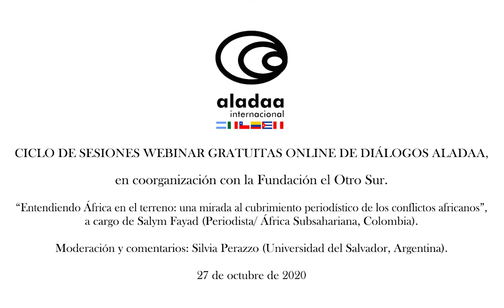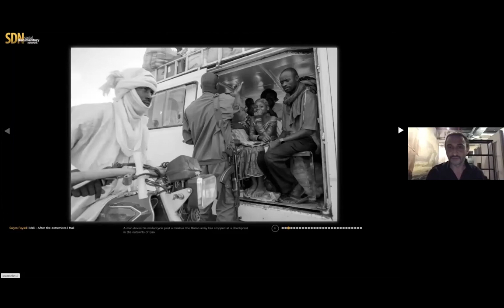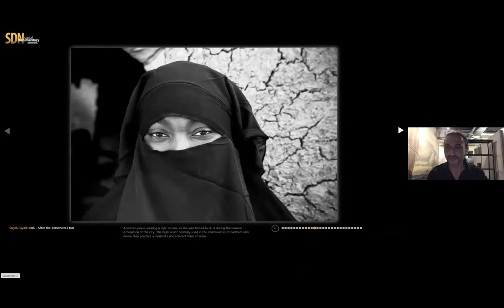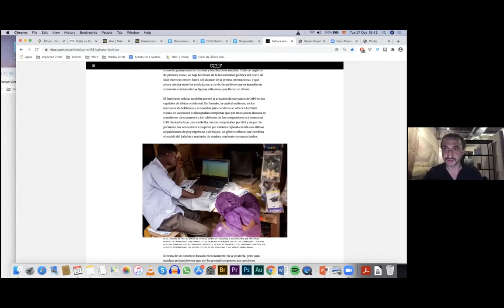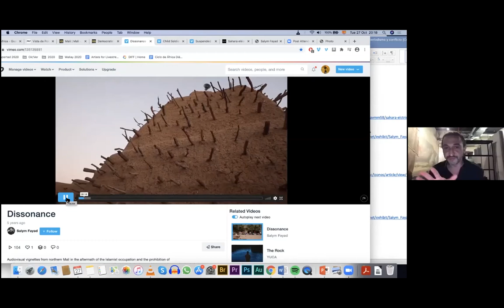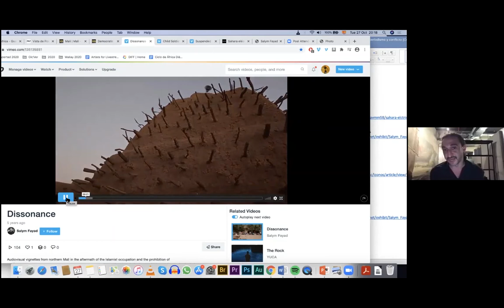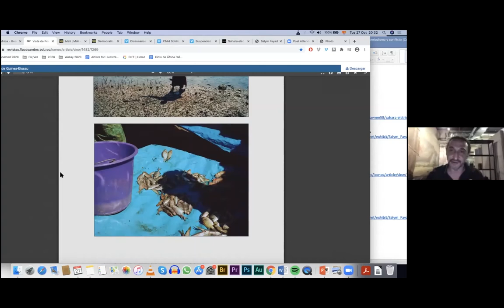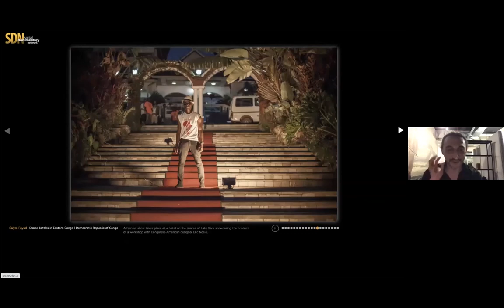Diálogos ALADAA: Entendiendo África en el terreno: periodismo y conflictos africanos. 27-10-2020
Diálogos ALADAA, Ciclo de webinars gratuitas online en coorganización con la Fundación El Otro Sur  "Entendiendo África en el terreno: una mirada al cubrimiento periodístico de los conflictos africanos" a cargo de Salym Fayad (Periodista/África Subsahariana, Colombia). Moderación y comentarios: Silvia Perazzo (Universidad del Salvador, Argentina), 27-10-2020